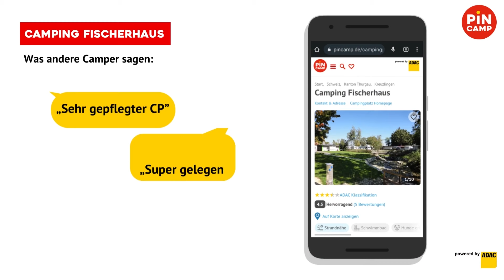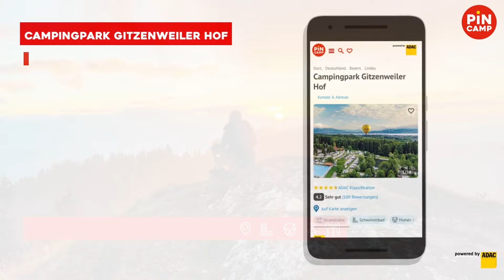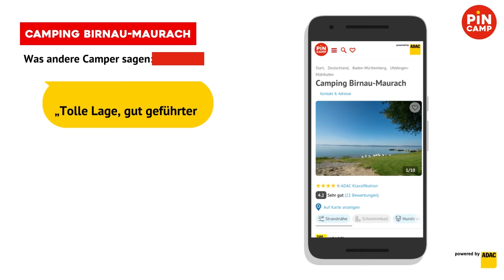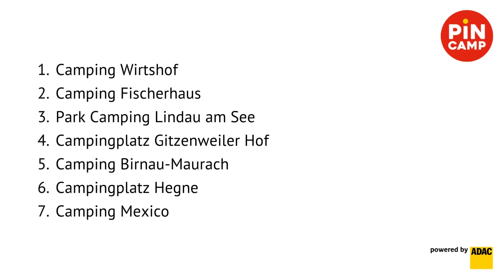🌊Die 7 schönsten Campingplätze am Bodensee🌊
Der Bodensee gilt als eines der beliebtesten Ziele unter PiNCAMPERN. Finde jetzt deinen Traumplatz.

Bodensee – das klingt nach Sonne, Freiheit und unbeschwertem Urlaub. Die Region im Alpenvorland zwischen Deutschland, Österreich und der Schweiz ist zu jeder Jahreszeit beliebt. In den Sommermonaten bietet der 63 Kilometer lange See viele Möglichkeiten für Wassersport wie Segeln, Windsurfen und Schwimmen. In den kälteren Monaten hast du von hier einen guten Startpunkt in die Alpen.

[00:00] Übersicht
[00:07] 1. Camping Wirtshof
[00:34] 2. Camping Fischerhaus
[01:01] 3. Park Camping Lindau am See
[01:28] 4. Campingpark Gitzenweiler Hof
[01:54] 5. Camping Birnau-Maurach
[02:21] 6. Campingplatz Hegne
[02:48] 7. Camping Mexico